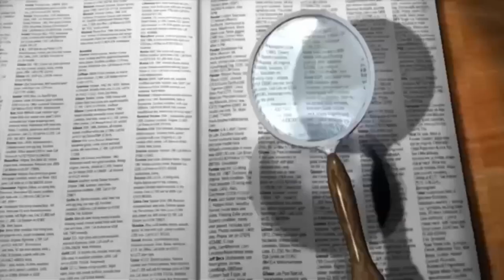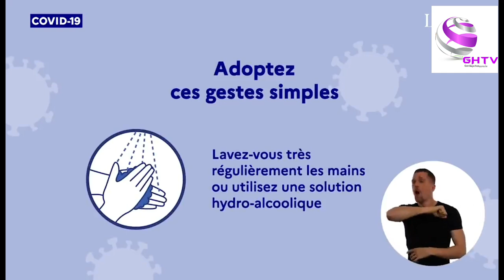La guerre Froide par M.Baldé